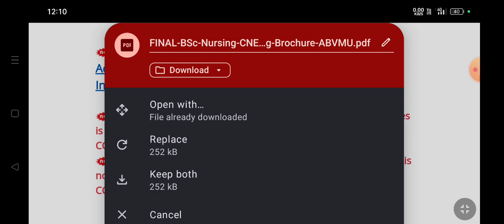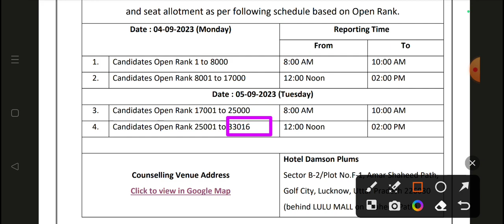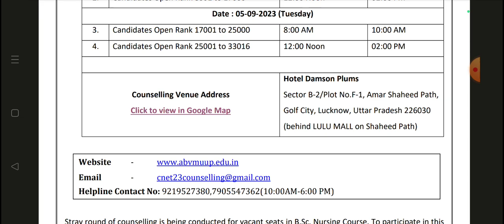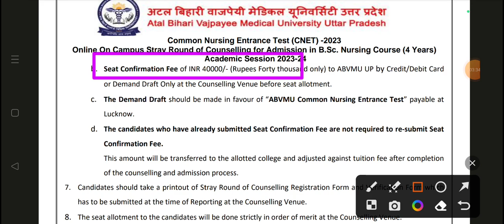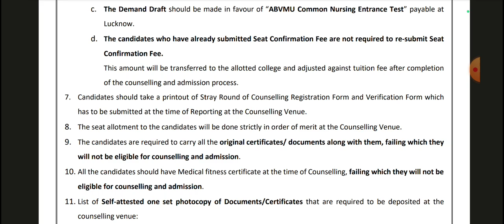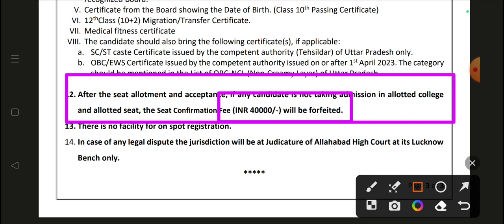Abvmu Bsc Nursing Stray Round Counselling 2023 Registration Date Eligibility Criteria fees Abvmu